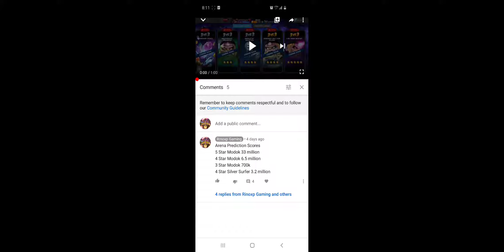Modok & Silver Surfer Round 2 Arena Predictions